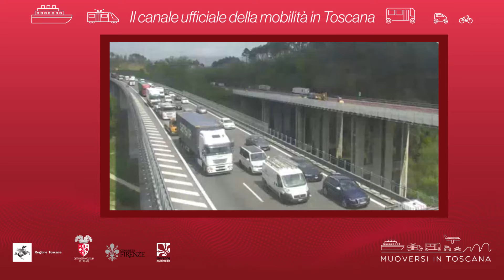Muoversi in Toscana - Edizione delle 14.30 del 20 giugno 2020